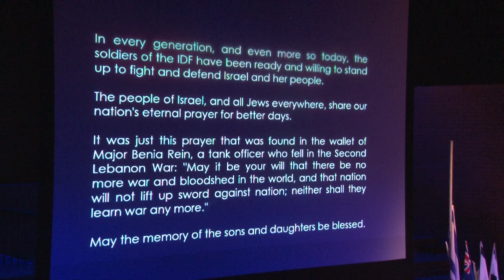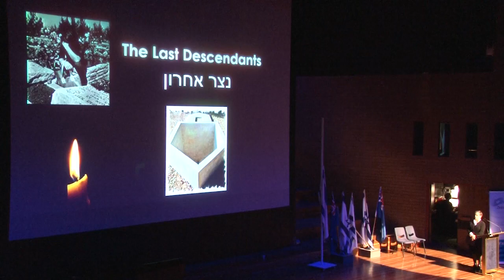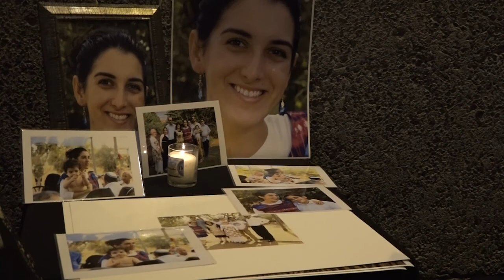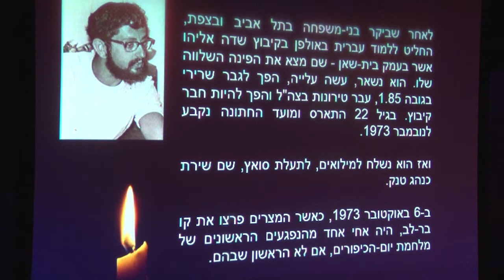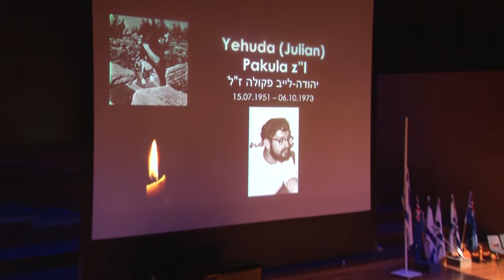THE SHTICK S40-10 Seg.1 Melbourne Memorial Moments on Yom Hazikaron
Melbourne Memorial Moments on Yom Hazikaron at Robert Blackwood Hall, Monash University, featuring Sam Tatarka, Shmuel Ben Shmuel, Shyrla Werdiger speaking at the annual Remembrance for Israel's Fallen Soldiers and Victims of Terror